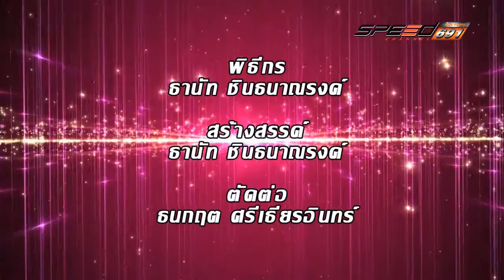Yes I am 27 พ.ค. 59 (4/4)